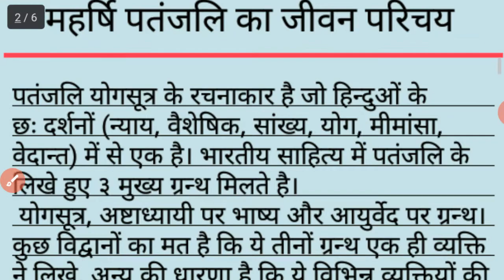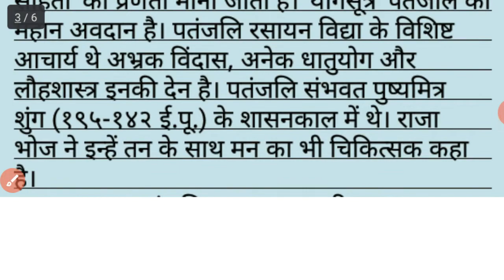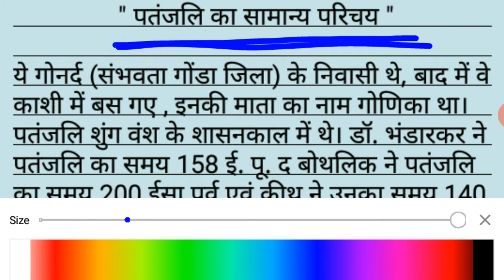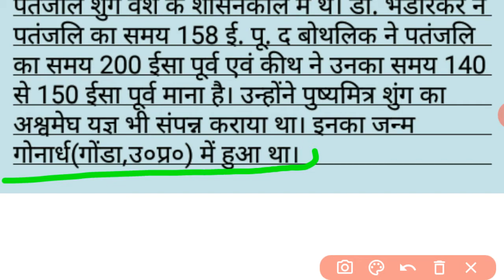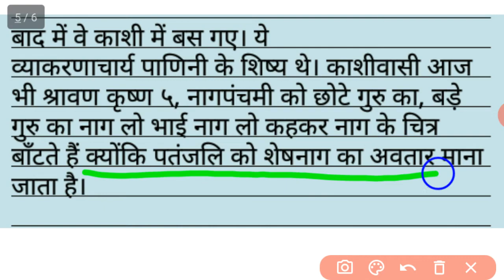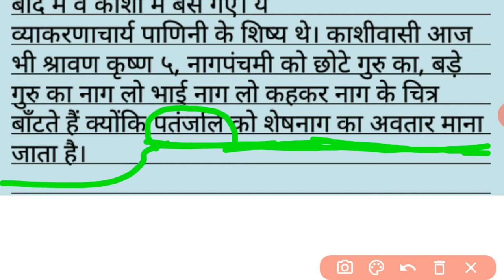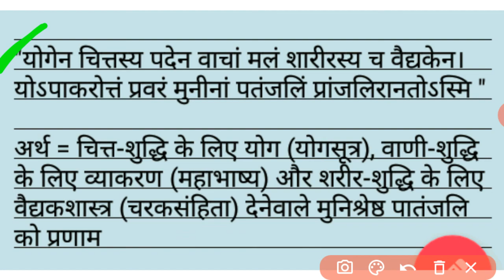महर्षि पतंजलि का जीवन परिचय महर्षि पतंजलि अष्टांग योग अष्टांग योग maharshi patanjali#पतंजलि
hello everyone
आज के इस विडियो में हम महाकवि पतंजलि का सामान्य परिचय देखेंगे
महाकवि पतंजलि का सामान्य परिचय
महाकवि पतंजलि
महर्षि पतंजलि का जीवन परिचय महर्षि पतंजलि का सामान्य परिचय महर्षि पतंजलि पतंजलि कौन थे महाकवि पतंजलि संस्कृत के प्रसिद्ध महाकवि पतंजलि संस्कृत महाकवि पतंजलि
mahakavi patanjali#maharshipatanjalikonthe#mahakavipatanjali#mahakavipatanjalikajivanparichay#mahakavipatanjalukasamanyajivanparichay#mahakavipatanjalikonthe#maharshipatanjali#patanjali#maharshipatanjali#mahakavipatanjali#maharshipatanjali#पातंजलि कौन थे महाकवि पातंजलि का सामान्य परिचय महर्षि पतंजलि
महर्षि पतंजलि योग के जनक
महर्षि पतंजलि जी का जीवन परिचय
पतंजलि अष्टांग योग का जीवन परिचय
महर्षि पतंजलि अष्टांग योग क्या है